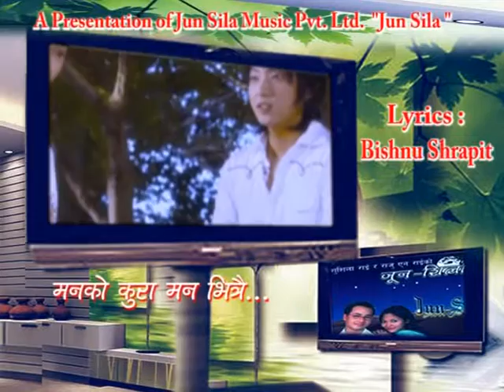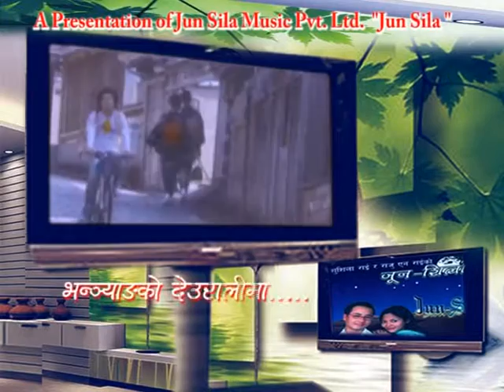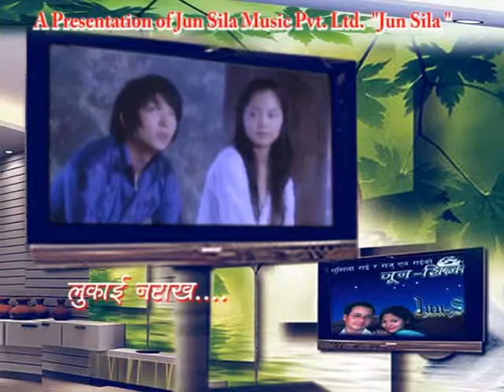New melodius nepali song-A Saili Manko Kura by Raju N Rai (Raj Kumar)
Lyrics - Bishnu Srapit
 Music/Vocal- Raju N Rai (Raj Kumar)